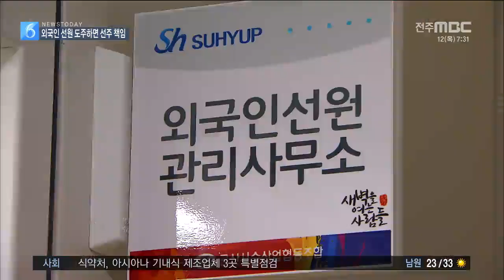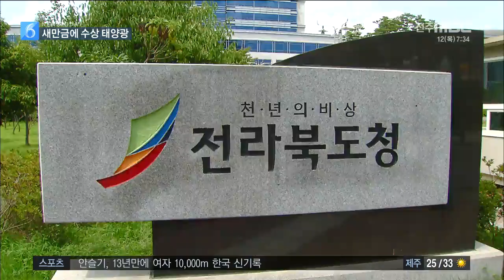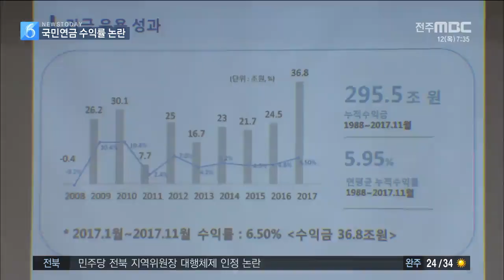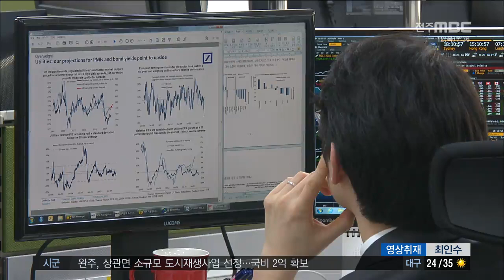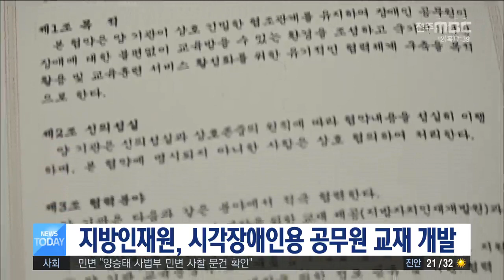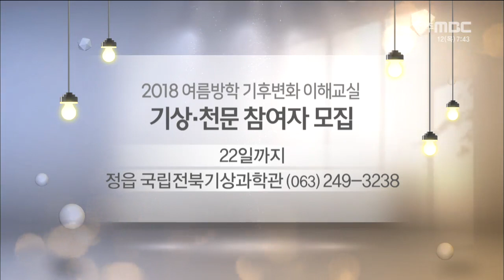[뉴스투데이] 전주MBC 2018년 7월 12일